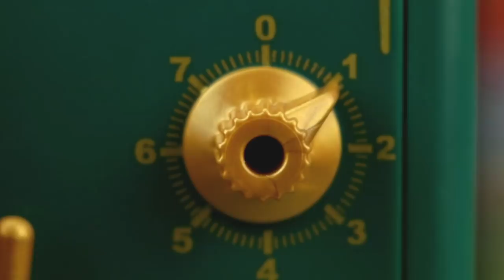Toni verhaftet KINDER! Playmobil Polizei Film - KARLCHEN KNACK #192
Playmobil Polizei: Toni sieht sich gezwungen, zwei kleine Kinder zu verhaften, weil sie in ein Haus eingebrochen sind! Was ist da passiert?